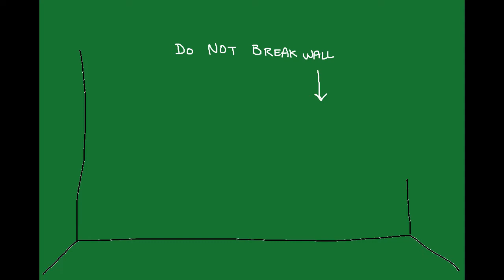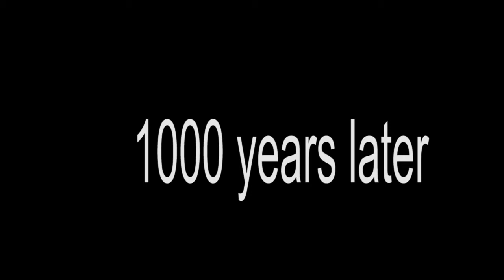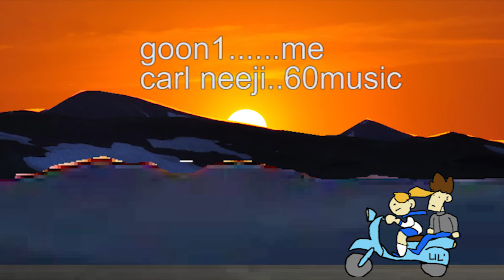オートバイマニア (MOTORCYCLE MANIA) - Episode 3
here it is, 2 years in the making. join aeroon chaddywonkus on his continuing quest to collect the relics and beat up bad motorcycle boyos.